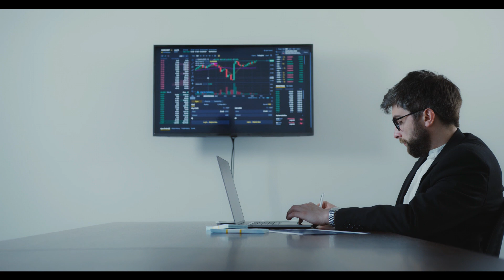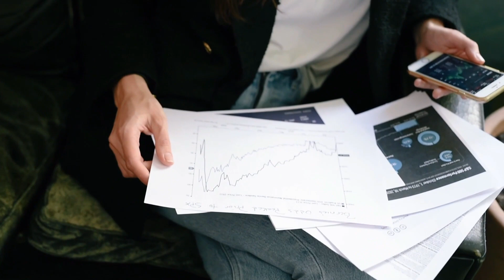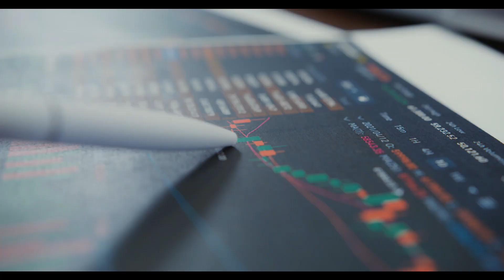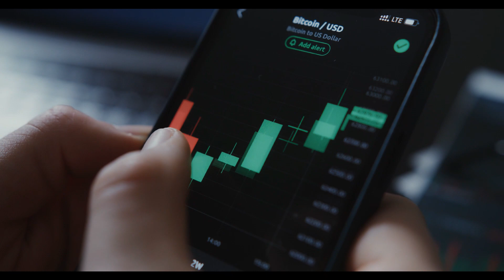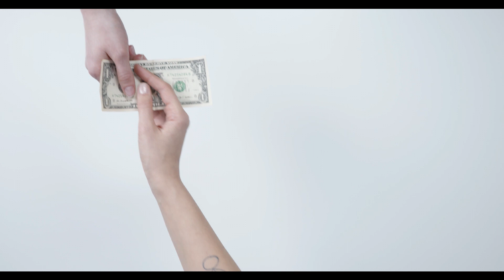Liderando la transformación digital en los pagos financieros.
Visa Inc. ha logrado un extraordinario éxito como una de las empresas líderes en el campo de los pagos electrónicos a nivel mundial. Su amplia aceptación, red global, enfoque en la innovación tecnológica y seguridad robusta han sido los pilares de su trayectoria exitosa. Visa ha revolucionado la forma en que realizamos transacciones financieras, brindando conveniencia, rapidez y seguridad a millones de consumidores y comerciantes en todo el mundo.

Desireé Paredes
12 de junio de 2023
México